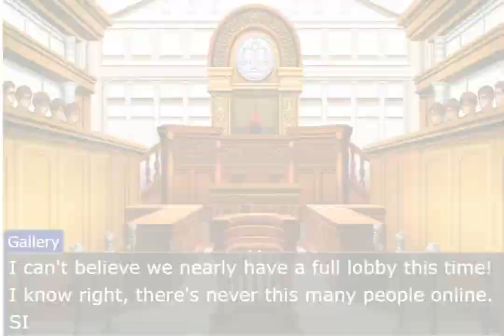Among Us but it's Ace Attorney | Turnabout S1:E6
It's the final episode of Season 1 of Among Us but it's Ace Attorney, featuring an epic showdown between our three favourite prosecutors on Polus!

I hope this one is well worth the wait! It took a little longer than usual to plan, write and edit.

For Season 2 and more broadly speaking, I am considering the following video ideas. Let me know which you'd like to see the most. Feel free to suggest your own ideas if you have any!

1. Original scenarios
2. Case adaptions
3. Impostor scenarios
4. Non Among Us Objections!

Definitely stay on the lookout for Apollo Justice characters. Likewise, if Innersloth release their next map in time, expect to see this next Season!

I'll be dedicating time to plan out the structure and scenarios for S2, so the debut episode will likely air in 1-2 weeks or so. This will likely lean to the latter due to work/study commitments.

To stay in loop on the release schedule, check Annoucements under my 'About' section.

Appreciate all the awesome support!

-- Turnabout Finale --

Starring...

Phoenix Wright | Blue
Miles Edgeworth | Red
Franziska von Karma | White
Godot | Lime
Maya Fey | Purple
Ema Skye | Pink
Dick Gumshoe | Green
Larry Butz | Orange
Judge | Black

This channel and I do not claim any right over any of the graphics, images, sounds and music used in this video.

United States

Australia